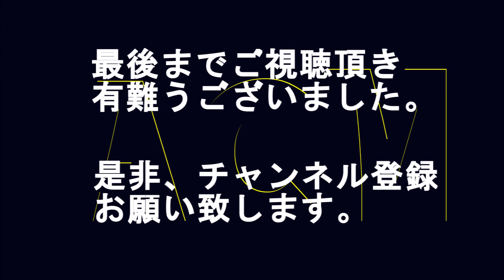働くバンが凄くカッコいい！！「日産」の「NV350キャラバン」のＣＭ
大型グリルや新デザインLEDランプで、存在のある外観。広い荷室で使い勝手がいい、新世代ビジネスバンがカッコいい映像です。「日産」の「NV350キャラバン」のＣＭです。